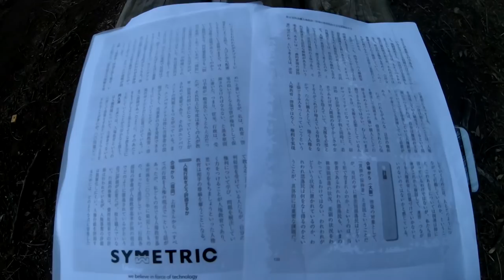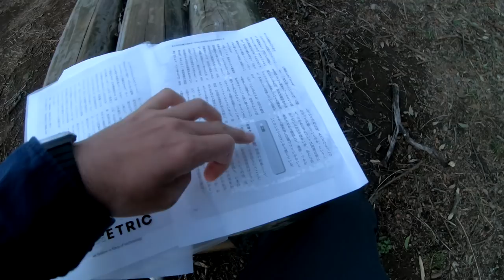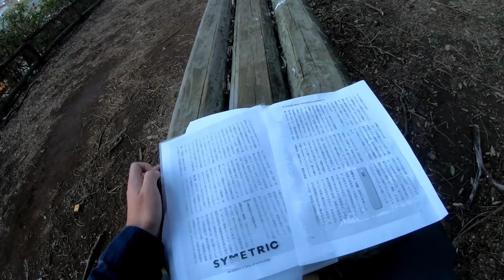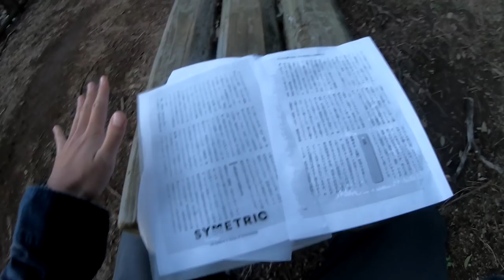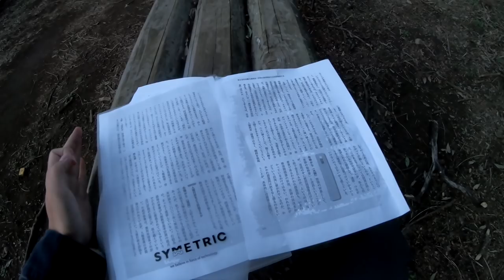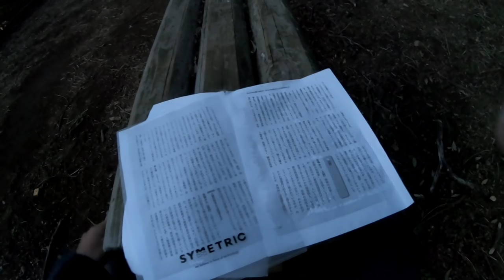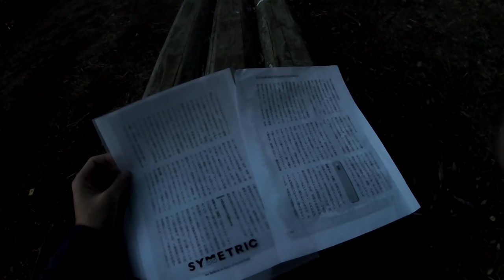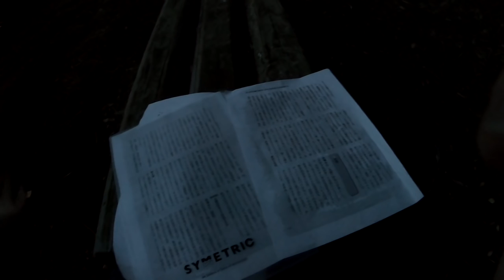なぜ部落を探訪するのか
徐々にたそがれる中、このチャンネルの存在意義を熱く語ります。